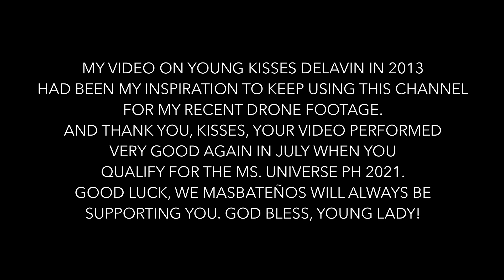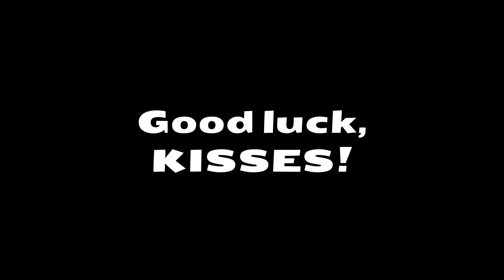Kisses Delavin, 15, Ms. Teen Masbate City 2013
I was about to create a new channel when I started flying a drone last year. But then, one particular video kept me from doing so. It did very good in terms of viewership. My video of Kisses Delavin during their production number rehearsals for Ms. Teen Masbate City 2013 went viral in 2017 when Kisses joined Pinoy Big Brother. And last month, July, when Kisses qualified for the Ms. Universe Philippines 2021, the video became number one on my Top List with 6k views followed by a recent video with only 600 views. So this video is my way of thanking and sending my Good luck wishes to Kisses.